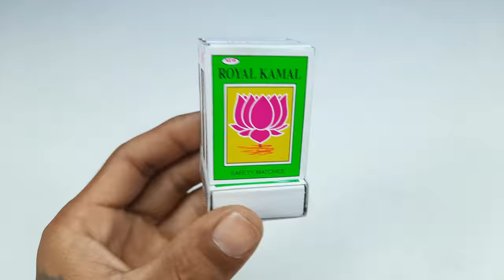How to make MatchBox Container Truck | DIY mini TOY Truck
How to make a container truck from matchbox and dc motors

100W Glue Gun with Glue Sticks
9v Batteries and Connectors